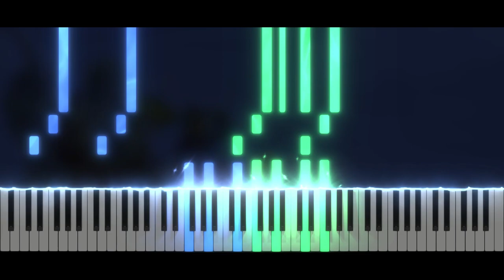The Legend Of Zelda Phantom Hourglass - Linebeck Leaps Into Action | Piano Tutorial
Take care ❤️

Softwares used :
- 🎵 FL Studio
- 🎹 SeeMusic Visualizer
- ❤️ Cinema4D
- 🎬 After Effect
- 🖼️ Photoshop

Time code :
00:00 Intro
00:06 Musique